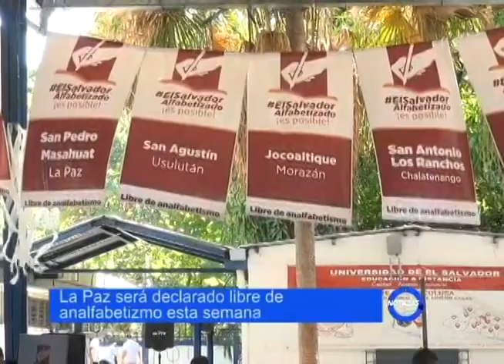Noticias en 1 minuto 19 /11/2018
Esta semana será declarado libre de analfebtismo el departamento de La Paz informaron autoridades de educación.

De los 22 municipios de La Paz, 21 han izado ya la bandera de la alfabetización alcanzando a cerca de 20 mil personas y solo está pendiente la cabecera Zacatecoluca.